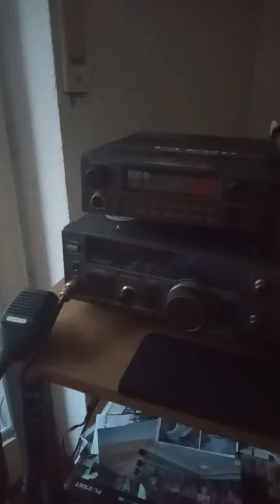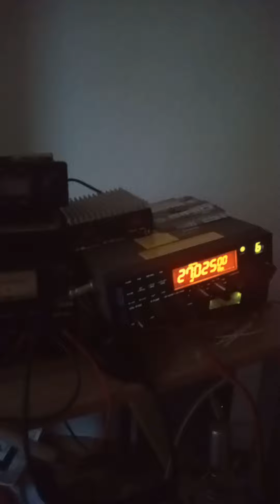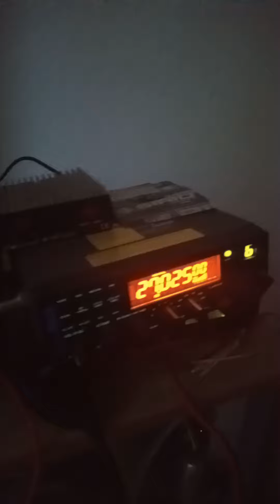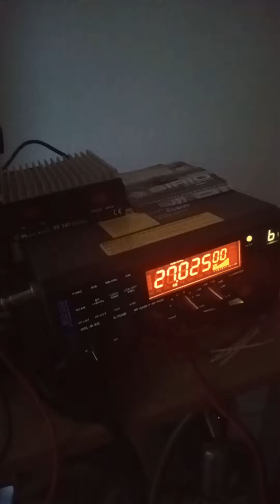2. November 2022